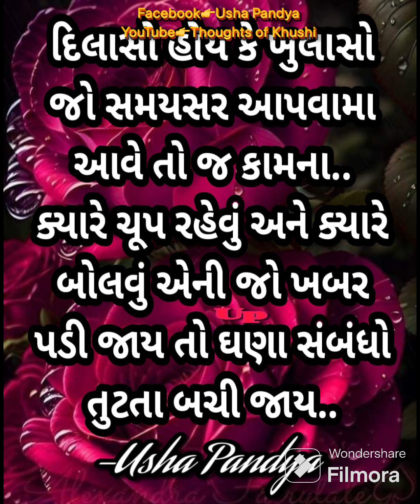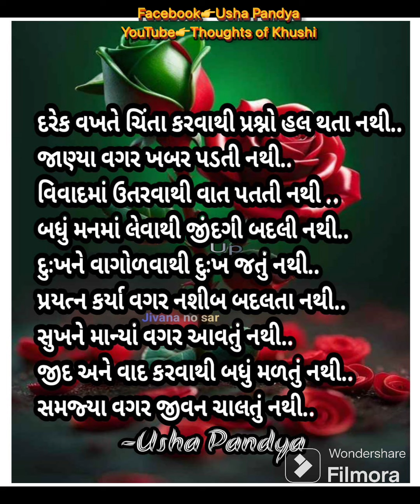દરેક વખતે ચિંતા કરવાથી પ્રશ્નો હલ થતા નથી.. Usha Pandya Suvichar